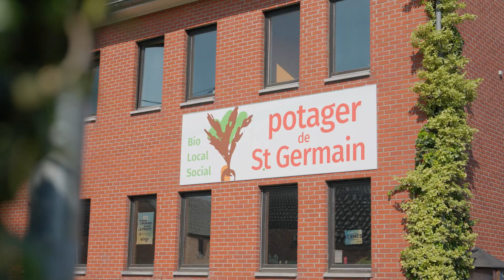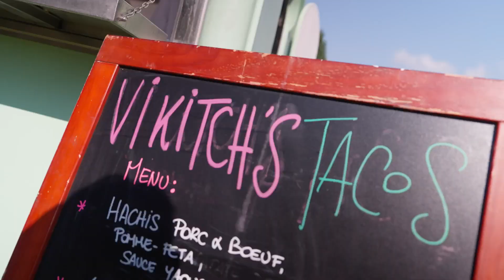Passe-Plat E2 : les tacos de Vikitch au potager de St Germain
Découvrez le charme de la cuisine locale avec "Passe-plat", l'émission qui célèbre les produits de notre terroir et les passionnés qui les cultivent. Dans cet épisode, nous vous emmenons au cœur du Potager de Saint-Germain où Vic, de Vikitch Food Truck and Cie, utilise des légumes frais pour créer une recette unique de tacos au poulet et au pesto de fanes de radis.

Rejoignez-nous pour une visite immersive chez les producteurs locaux, apprenez leurs méthodes de production durable et découvrez comment un chef talentueux transforme ces produits en un plat délicieux et sain. Ne ratez pas les astuces culinaires de Vic, et inspirez-vous pour vos propres créations en cuisine.

👉 Au programme :

Visite du Potager de Saint-Germain.
Rencontre avec les producteurs qui partagent leur passion et savoir-faire.
Découverte d'une recette originale de tacos, parfaite pour une alimentation équilibrée.